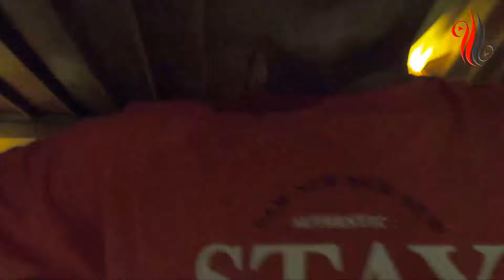PENASARAN !! VILLANYA RAHASIA ADA PENUNGGU KARANG ALA CANDI MAJAPAHIT TEMPAT ULTAH SULTAN DIBALI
Malam ulang tahunnya sultan ...

Fb : I Pande Putu Yadnya